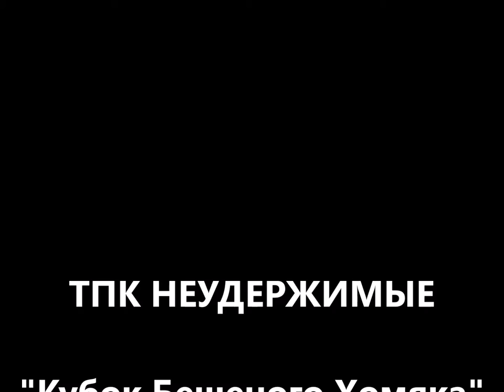Турнир по пейнтболу 3 на 3, Пейнтбольный клуб Скорпион команда ТПК Неудержимые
Друзья, вот и прошел первый этап Любительского турнира по пейнтболу 3 на 3

5 команд приняли участие в турнире:
• ТПК Неудержимые,
• Кингсмен
• Альтависта,
• Вежливые люди,
• Номад Пейнтбол
Расстреляли порядка 25 коробок шаров.

Места
1 место заняла команда Кингсмен
2 место ТПК Неудержимые
3 место Альтависта
4 место Вежливые люди
5 место Номад пейнтбол

Команда Номад пейнтбол по истечению случая и обстоятельства провела на поле 4 гейма без остановки в режиме nonstop

Игры проходили динамично, интересно!
Поле было 20 на 40
Воздуха куча
Погода хорошая
Чай, кофе, печеньки были от Пейнтбольного клуба Скорпион Бесплатно!

От лица организатора Турнира выражаем огромную благодарность команде Кингсмен за участие во всех Турнирах Казахстана и России.
Сегодня для парней из команды Кингсмен была замечательная тренировка перед Турниром, который будет проходить на следующие выходные в Новосибирске.
Парни мы в Вас верим, вы делаете игру, а не игра Вас !!

ТПК Неудержимые подтвердили свое название 2 игрока из команды большие проблемы с коленным суставом, не смотря на эти мелочи жизни мы продолжаем играть!!

Команда Альтависта растет на глазах, поздравляем Вас с почетным 3 местом!

Самая замечательная команда — это команда Вежливые люди, отец и 2 сына.
Желаем всем такого отца и таких замечательных сыновей!
Сыновья постоянно присутствуют на тренировочном процессе, на ближайших турнирах будут хорошие результаты!

Как мы и обещали все получили маски гриль (в виде медалек)

Второй этап Любительского турнира «Кубок Бешеного Хомяка» по пейнтболу 3 на 3, пройдет 23 июля в пейнтбольном парке Скорпион.